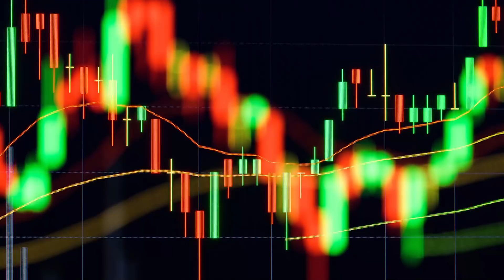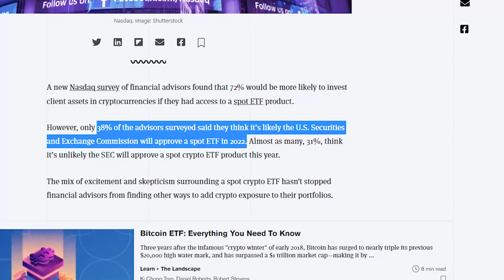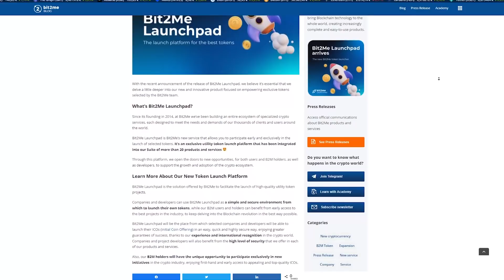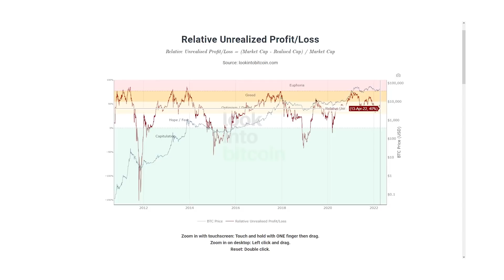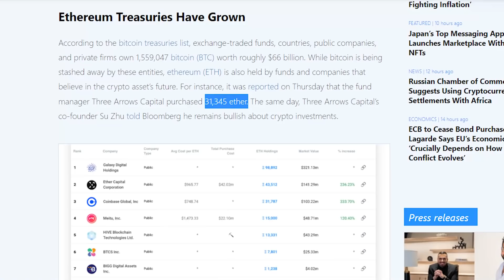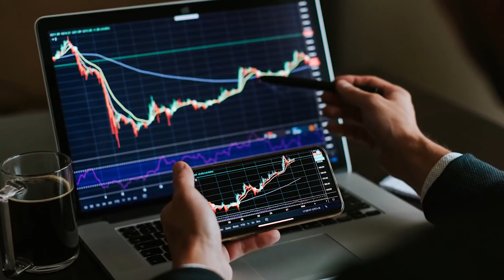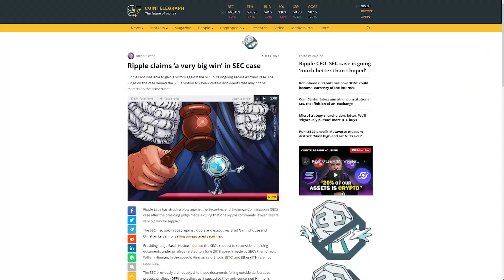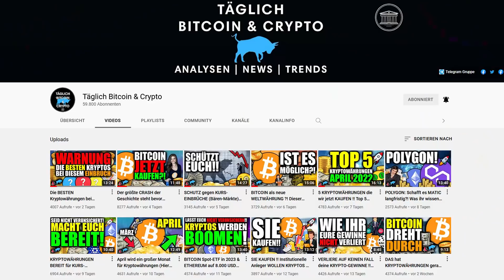ACHTUNG: Das ist eine FALLE! Großanleger KAUFEN JETZT!! 🏛💰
🎓 Werde zum Experten und erlange finanzielle Unabhängigkeit mit unserer Täglich Bitcoin & Crypto Akademie

0:00 Einleitung
0:46 Allgemein
2:11 Großinvestoren
4:31 Bit2Me
6:07 Bitcoin On-Chain
7:53 Ethereum
9:58 Ethereum Merge
12:18 Ethereum-Konkurrenz
13:45 XRP
15:17 Conclusio
16:12 Fazit